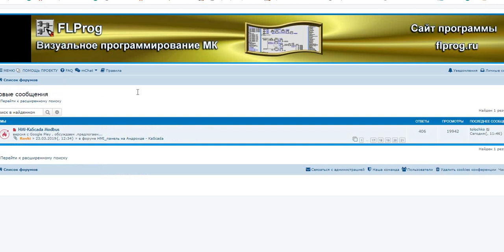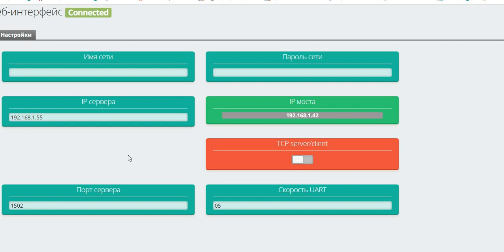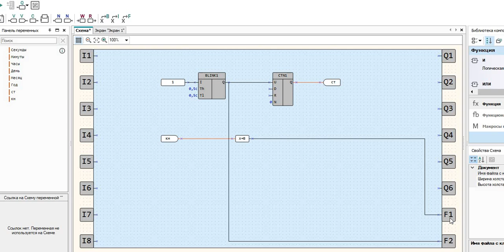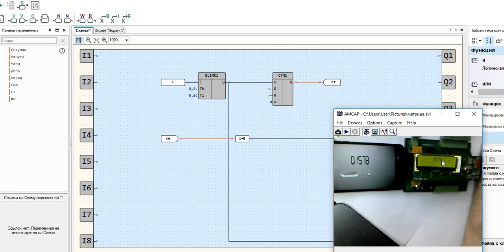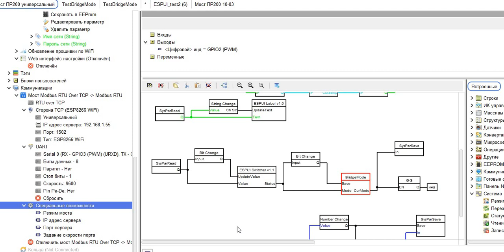Новый Мост в FLProg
Тестируем новый мост FLProg